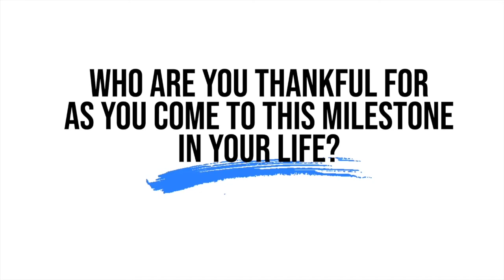Rev. Erik Rasmussen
Watch this video which highlights Rev. Erik Rasmussen.